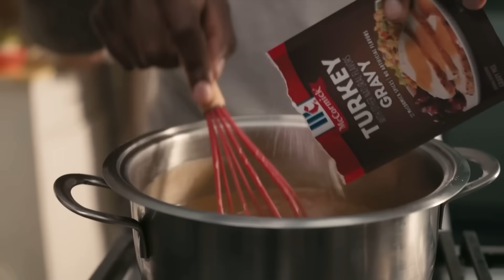SI writer BREAKS DOWN Detroit Lions vs the Vikings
Jeff Iafrate and Sam Reynolds are joined by publisher of All Lions and Sports Illustrated writer John Maakaron to BREAK DOWN the Detroit Lions NFC Noth matchup with the Minnesota Vikings. A win wins the division and locks up a playoff spot for the Lions.